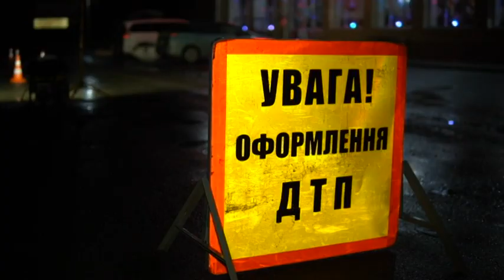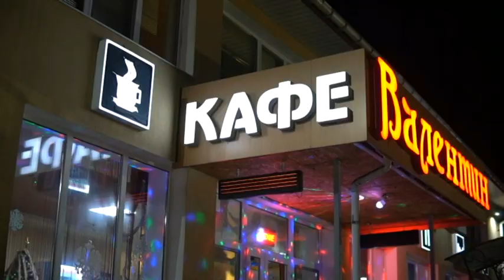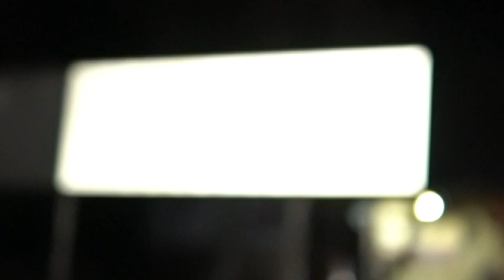Загинули під час побачення: працівник СБУ на службовому авто збив закоханих біля кафе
Романтичний вечір закінчився смертю. Закохана пара збиралася посидіти у кафе. Але коли переходили дорогу, плани обірвав Ланос. Він мчав на шаленій швидкості. Навіть шансів вижити у пари не було.